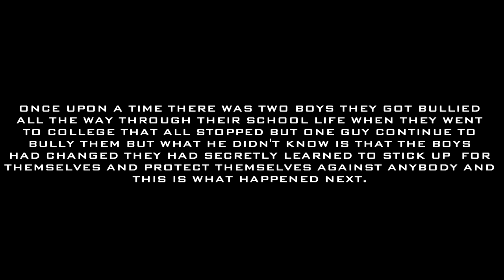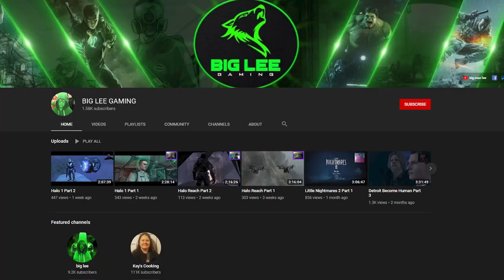SFC Quickie - The Psychopaths Review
This episode I'll be tackling the web series 'The Psychopaths' produced by SC World of entertainment.